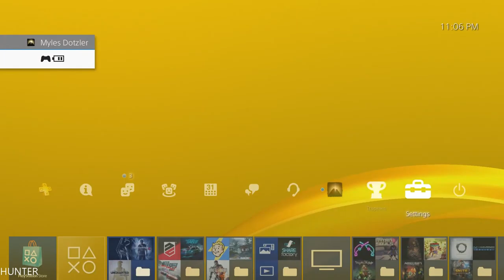The Elder Scrolls V: Skyrim Special Edition PART 46 PLAYSTATION 4 (1080p60FPS)